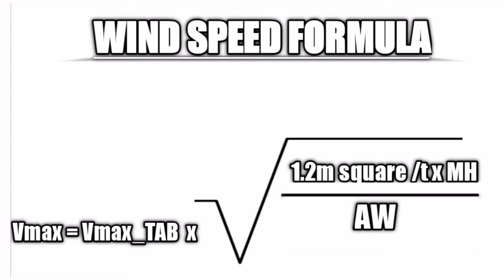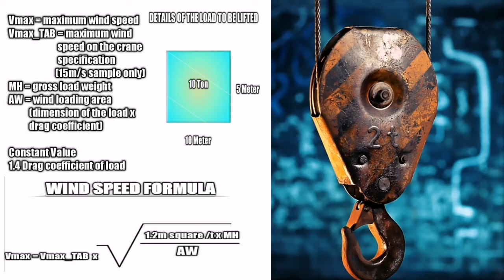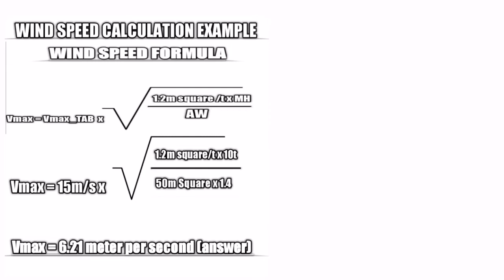WIND SPEED CALCULATION AND FORMULA FOR THE CRANE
This is the another method to solve the maximum wind speed of the crane that can be lift during the lifting of the load.